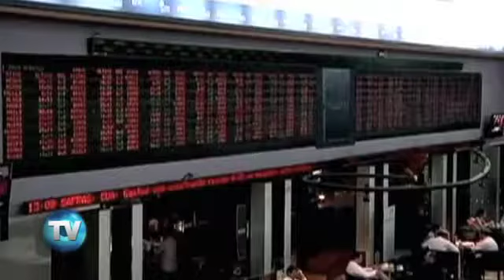Reporte Indigo (Edición 345): El reto de Putin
Rusia, líder de los emergentes, está teniendo problemas debido a la desaceleración económica y a la caída en la producción industrial de otros países en desarrollo.